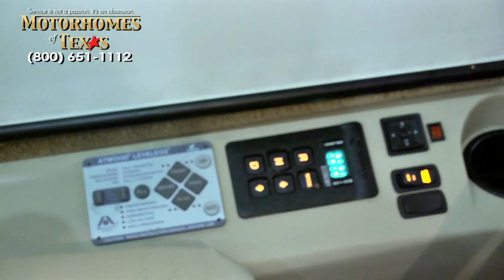Motorhomes of Texas 2011 Newmar Ventana 40' Stock # C2100 SOLD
SOLD

This Is A Superior Quality Coach In The Mid-Range Of Pricing. Loads Of Features And Owner Benefits, Lots Of Desirable Upgraded Equipment And Luxury Features That Are Normally Found Only On Much Higher Priced Units. All That, And It Comes With The Newmar Name Which Has Always Been In The Top Tier Of Luxury Motorhome Manufacturers And Offered By The Nations Best Luxury Pre-Owned Motorhome Dealership...MOT.